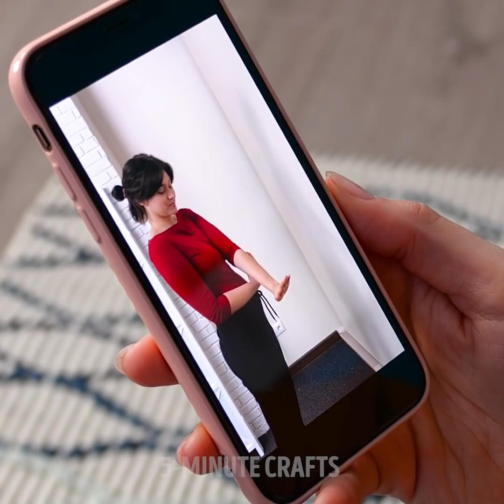30 STUNNING BODY TRICKS YOU HAVE TO KNOW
TIMESTAMPS:

1:35 Period cramps
2:26 Under-eye bags
3:30 Lymphomassage
4:46 Side stitches while running
6:44 How to stop the sneezing reflex